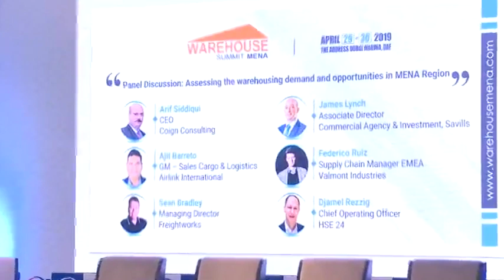Panel Discussion Assessing the warehousing demand and opportunities in MENA Region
Warehouse MENA 1st Edition 29-30th April 2019 at UAE

New warehousing models for future growth – in house, leased, 3PL
Bringing warehousing back in house
Managing warehouse model transition
James Lynch, Associate Director, Commercial Agency & Investment, Savills
Federico Ruiz, Supply Chain Manager EMEA, Valmont Industries
Djamel Rezzig, Chief Operating Officer, HSE 24
Ajit Barreto, General Manager – Sales Cargo & Logistics, Airlink International
Sean Bradley, Managing Director, Freightworks